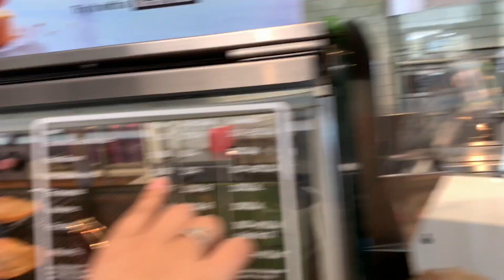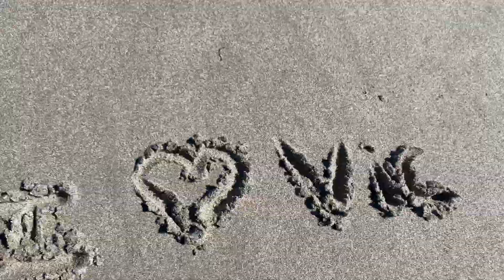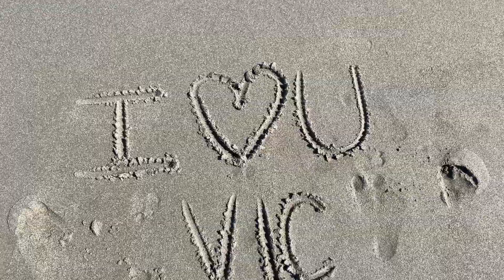COCOA BEACH VLOG#5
Link to Paola’s Channel